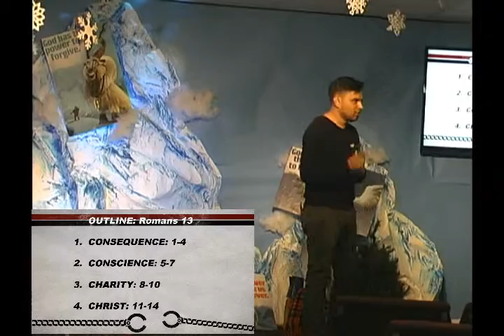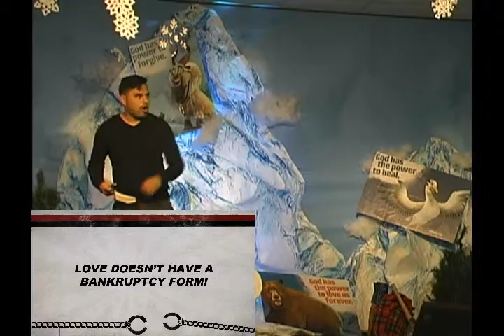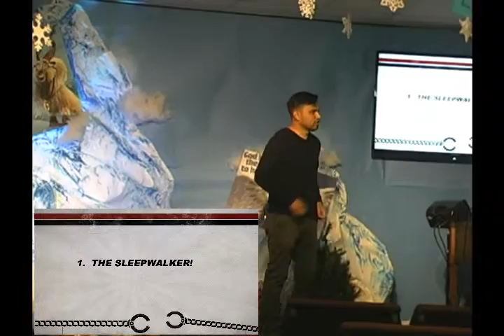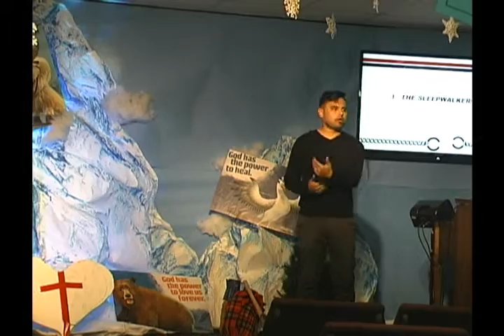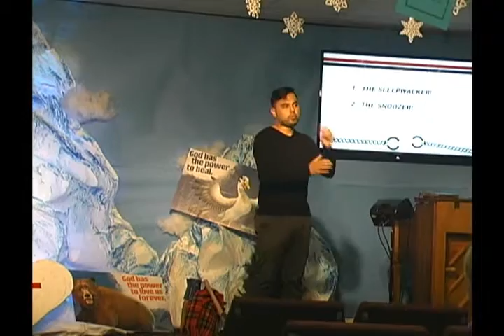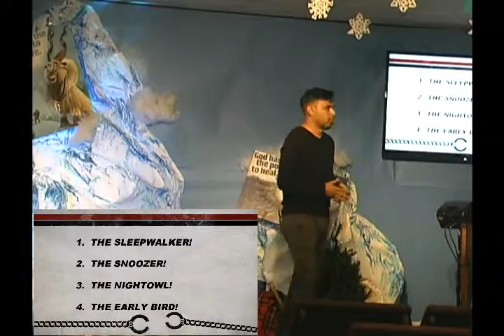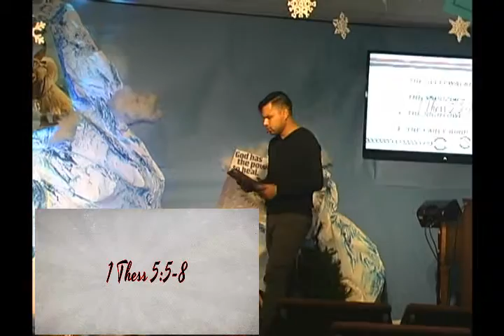7.26.2015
Authority
Romans 13:1-14